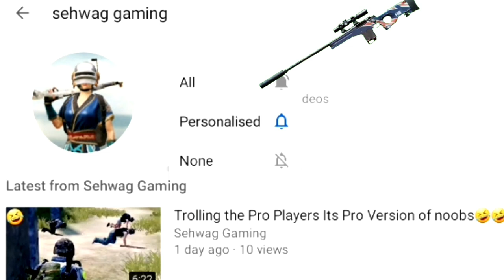Mirado.exe😜🤣 || Trolling Noobs with Golden Mirado Car In Miramar v2.0 || Pubg Mobile Funny Moments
Topics Covered:-

Mirado exe
Trolling Noobs in Miramar v2.0
Golden Mirado Car Funny Moments
Pubg Mobile exe
Mad Miramar Funny Moments
Mad Miramar exe
Mad Miramar Funny exe

Popular Videos of The Week :-

🌹10 Min of pure fun and entertainment | Pubg Mobile Funny And Epic Moments | Trolling Angry Noobs

All Background Songs Used in this video :-